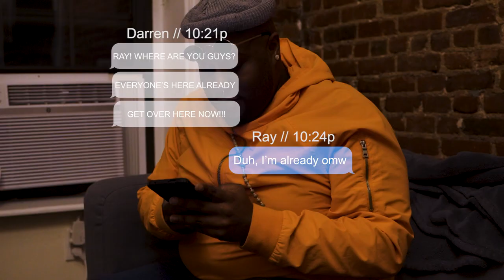Ray Hodge - Boom (Official Music Video)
Video by Tim Hunt (Hunt for Gold)